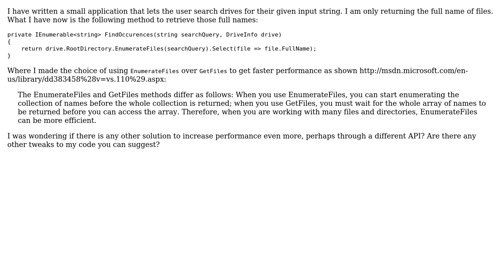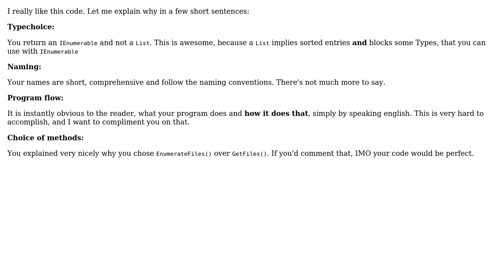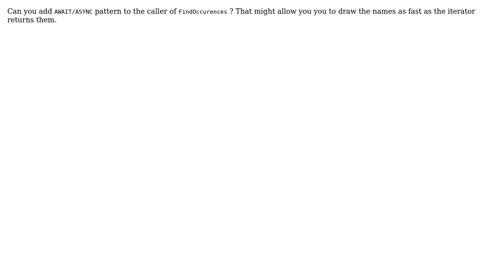Find all file occurences of a search term on drive (2 Solutions!!)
Find all file occurences of a search term on drive

With thanks & praise to God, and with thanks to the many people who have made this project possible! | Content (except music & images) licensed under CC BY-SA | Music | Images & others | With thanks to user Vogel612 user Matthijs user 2174714 and the Stack Exchange Network Trademarks are property of their respective owners. You are responsible for your own actions.